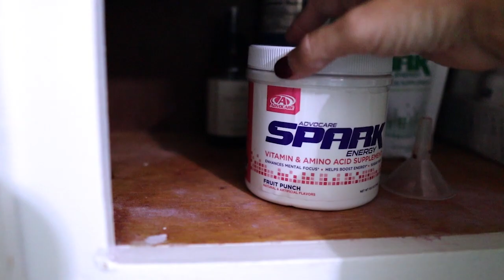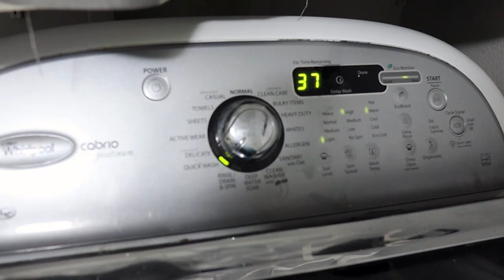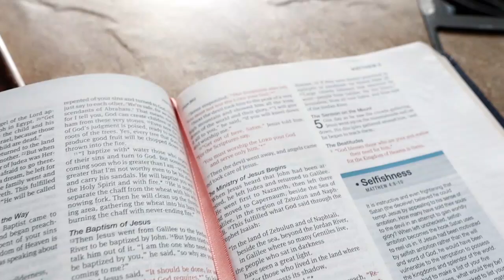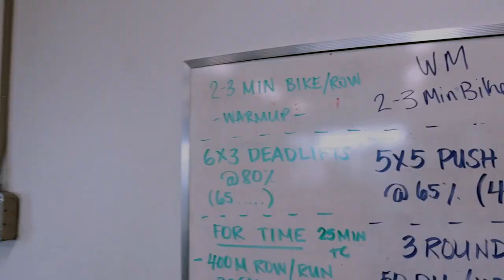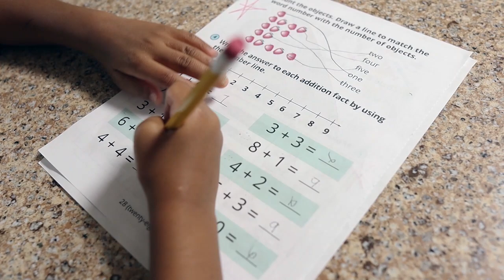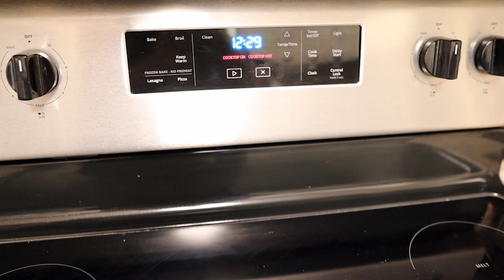A DAY IN THE LIFE OF A SPECIAL NEEDS MAMA// New Morning Routine